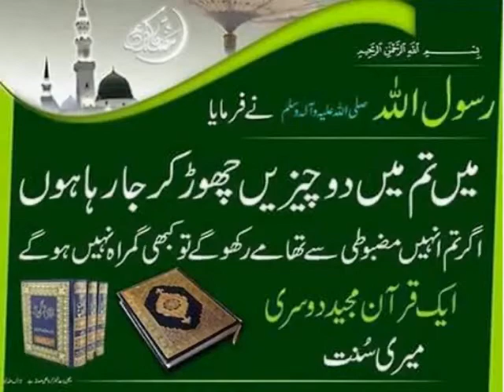Urdu Grammar/اردو قواعد میں فاعل کسے کہتے ہیں؟